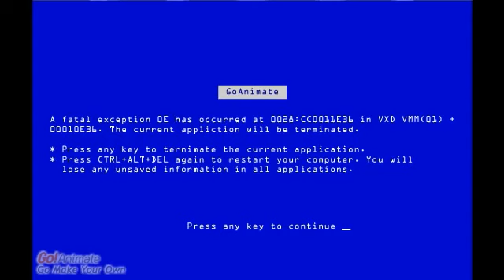Somebody's Drunk!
Stuff.